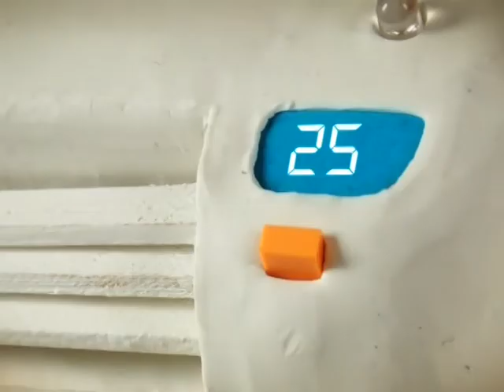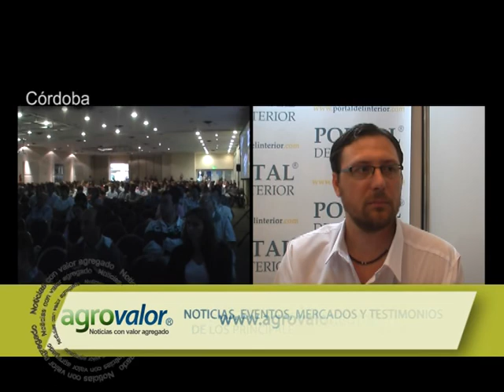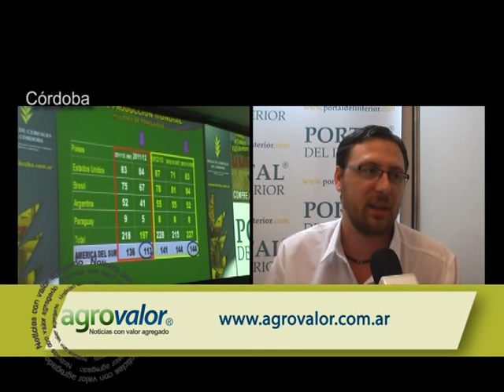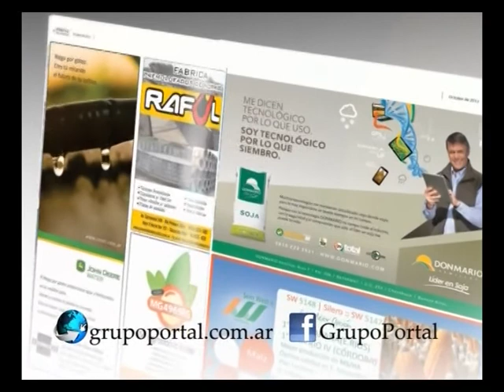MUNDO AGRO 02MAR09ABR13 TRIGO CORDOBA 2013 LIC MARTIN BERGESE ANIVERSARIO PORTAL DEL INTERIOR